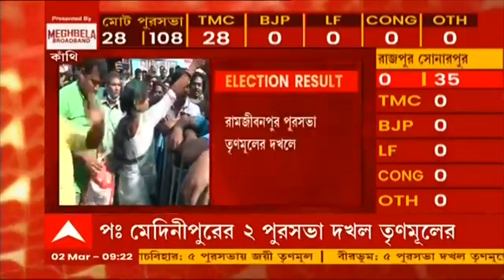Municipal Election Result : অক্ষত অনুব্রতর-গড়, বীরভূমে ৫-এ পাঁচ তৃণমূল| Bangla News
বীরভূমে ৫টি পুরসভার ৫টিই চলে গেল তৃণমূলের দখলে।